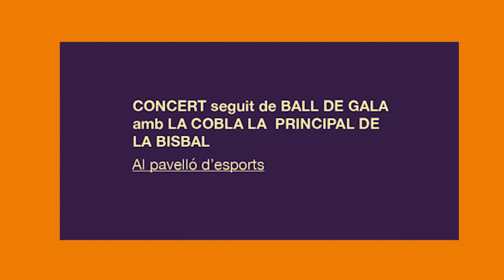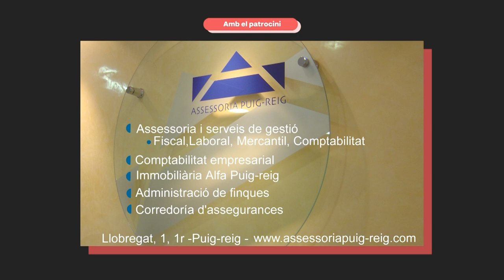Puig-reig, Festa major 2023, La Principal de la Bisbal - Ball